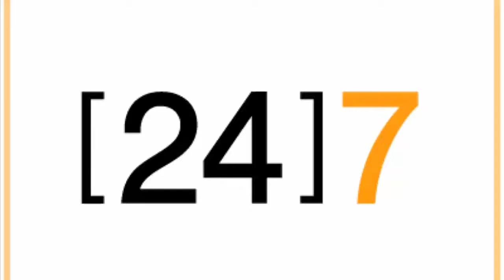Hearts to apologise to Isma Goncalves after alleged racist abuse